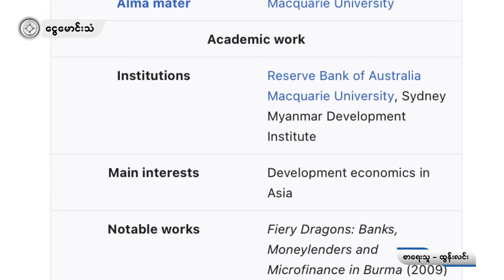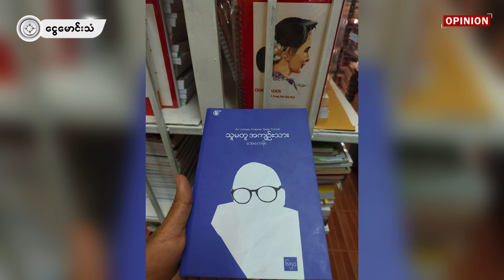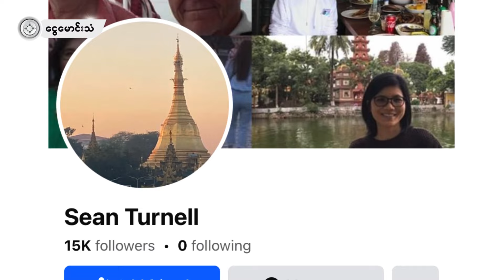မြန်မာကို ချစ်တဲ့ ရှောင်တာနယ် (Opinion/ရုပ်သံ)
မစ္စတာရှောင်တာနယ်လို့ဆိုလိုက်ရင် ဒေါ်အောင်ဆန်းစုကြည်ရဲ့ စီးပွားရေးအကြံပေး၊ ဩစတြေးလျ နိုင်ငံသား ဘောဂဗေဒပါမောက္ခ။ စစ်တပ်က အာဏာသိမ်းပြီးနောက် ၂ နှစ်နီးပါးကြာ ထောင်သွင်းအကျဉ်းချခံခဲ့ရသူလို့ နိုင်ငံရေးစိတ်ဝင်စားသူ မြန်မာတွေ သိရှိကြမယ်ထင်တယ်။

 ဒါ့ထက်ပိုသိချင်လို့ ဂူဂဲခေါက်ကြည့်လိုက်ရင် ဝီကီပီးဒီးယားက ရှောင်တာနယ်ဟာ ဩစတြေးလျနိုင်ငံ၊ ဆစ်ဒနီမြို့ ဆင်ခြေဖုံးမှာမွေးပြီး မက်ကွာရီတက္ကသိုလ်ကနေ ဘောဂဗေဒဘွဲ့နဲ့ ပါရဂူဘွဲ့ရရှိခဲ့သူ။မက်ကွာရီတ က္ကသိုလ်ရဲ့ ဂုဏ်ထူးဆောင်ပါမောက္ခ စသဖြင့် ကိုယ်သိထားတာထက် နည်းနည်းပိုသိရမယ်။

မစ္စတာရှောင်တာနယ်က အကျဉ်းစံကာလ ရက်ပေါင်း၆၅၀အကြောင်း An Unlikely Prisoner လို့ ခေါင်းစဉ်ပေး စာအုပ်ရေးခဲ့တယ်။အဲဒီစာအုပ်ကို ဆရာအေကေမိုးက မြန်မာလို ဘာသာပြန်။ “သူမတူအကျဉ်း သား”လို့အမည်ပေးခဲ့တယ်။ မြန်မာနိုင်ငံပြင်ပမှာ “သူမတူအကျဉ်းသား”စာအုပ်ထွက်ရှိတာ ၂၀၂၄၊ ဧပြီဖြစ်ကြောင်း ပုံနှိပ်မှတ်တမ်းအရ သိရတယ်။
ထွန်းလင်း ရေးသားတဲ့ “မြန်မာကို ချစ်တဲ့ ရှောင်တာနယ်” အတွေးအမြင် ဆောင်းပါးကို နွေလင်းဟန် ရွတ်ဖတ်တင်ဆက်ထားတာ ဖြစ်ပါတယ်။ ငွေမောင်းသံ ပရိတ်သတ်ကြီး နားဆင်ကြည့်ရှုနိုင်ကြဖို့ တင်ဆက်လိုက်ရပါတယ်။

ငွေမောင်းသံ မီဒီယာ